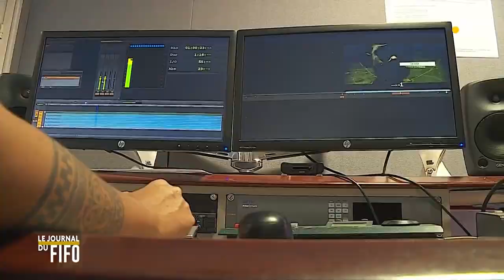Journal du FIFO 2022 #1